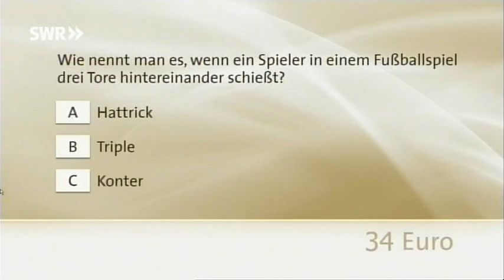Kaffee oder Tee 14 09 2010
SWR-Fernsehen: Kaffee oder Tee 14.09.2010